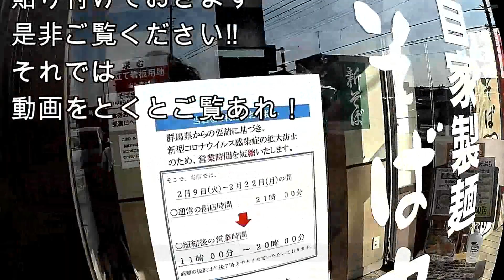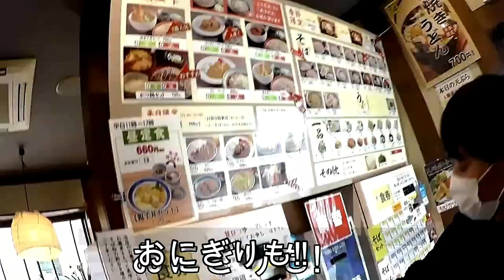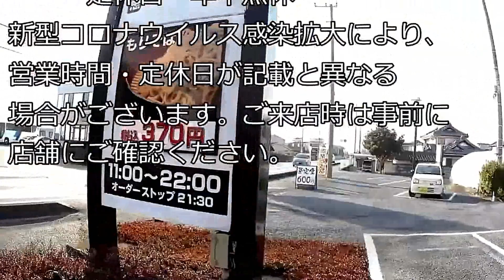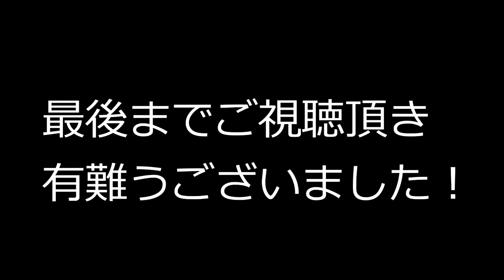（再アップ)初コラボ♪そば忠さんにて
※誤って削除してしまった為、再アップしました
コメント、👍グッドボタンしてくれた視聴者の
皆様、本当にごめんなさいm(__)m

そば忠新田店
所在地： 〒370-0341 群馬県太田市新田金井町２７１−１
営業時間
定休日： 無休

ひだりききのこんたんチャンネルはこちら